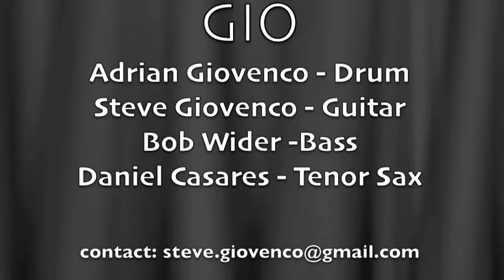Everything Gohn Be Funky - GIO - Live in Placerville, California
GIO
Adrian Giovenco - Drums
Steve Giovenco - Guitar & Vocal
Bob Wider - Bass
Daniel Casares - Tenor Sax